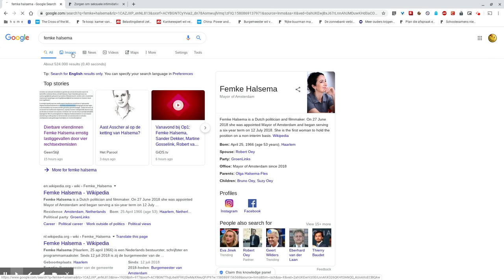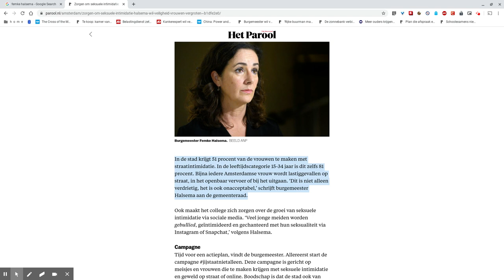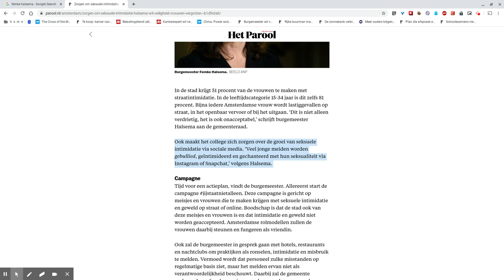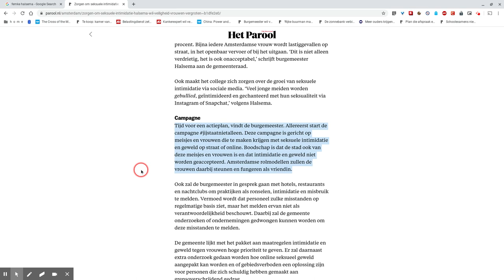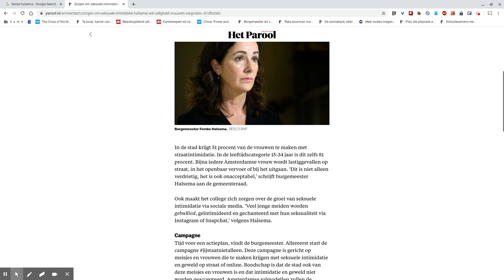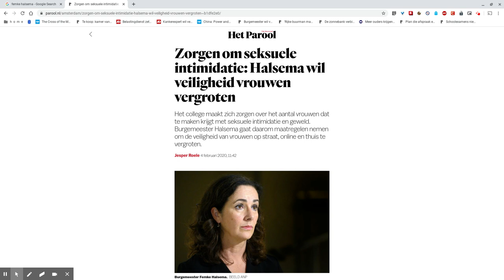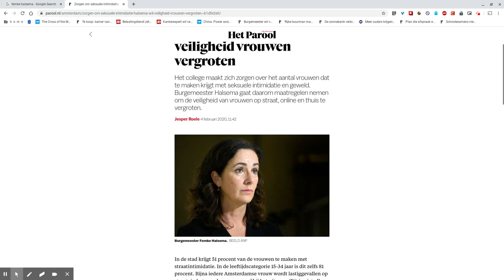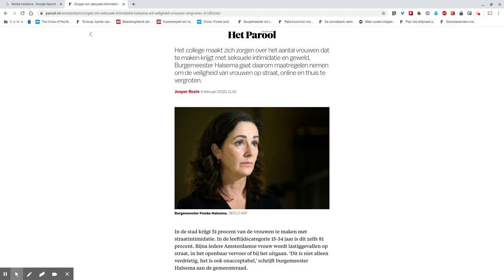JijStaatNIetAlleen - Gemeente A'dam zegt "NO MORE!" tegen seksuele intimidatie!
JijStaatNietAlleen - Nieuw plan van aanpak tegen seksuele intimidatie en geweld op straat, in het openbaar vervoer, op de werkvloer en op scholen.